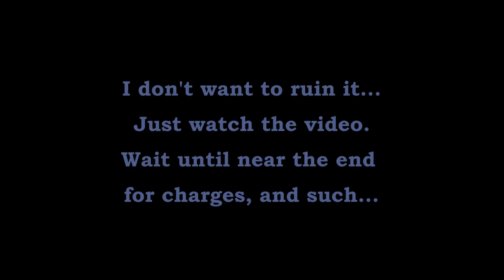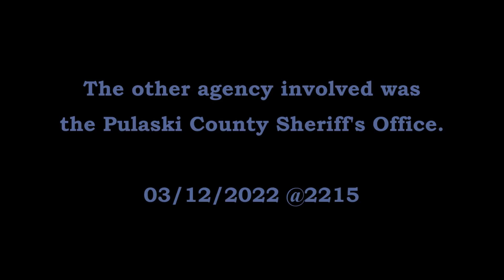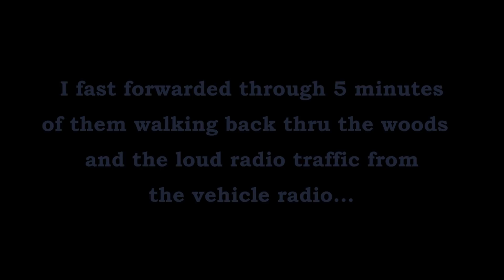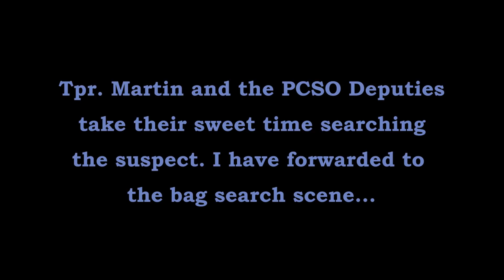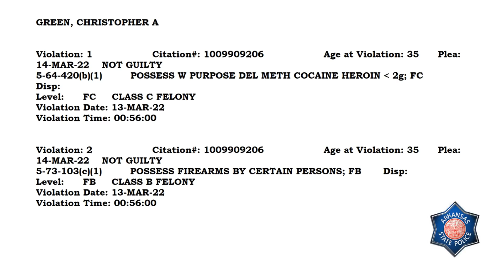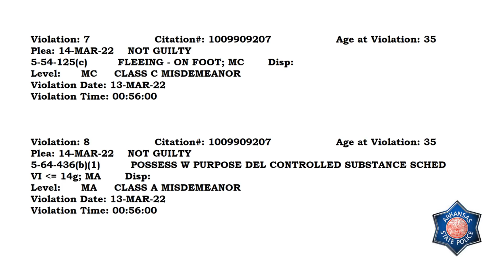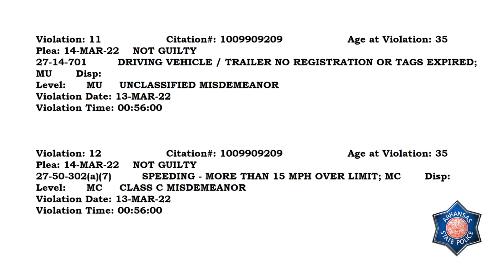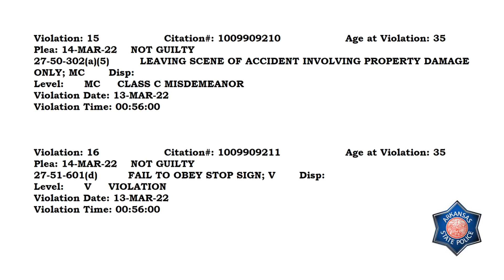Arkansas State Police Armed Parolee Pursuit Ironton South Central Pulaski County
Tpr. Martin (A-37) attempts to pull over a subject on a motorcycle. After a short chase, the subject flees into the woods. He is apprehended, and during the search it becomes obvious why he ran.